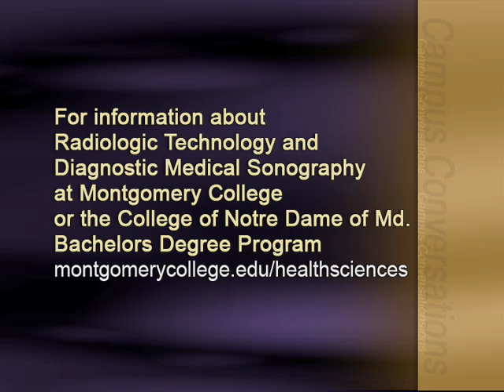Campus Conversations #45 - Part 4 of 4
"Campus Conversations" is a 30-minute series that explores a variety of issues, events, and topics of interest to the Montgomery College Community.

Radiological imaging accounts for some of the most important diagnostic tools available in the medical field.  X-rays, sonograms, ultrasounds, MRIs and CT scans are all operated by skilled technicians.  Many of those technicians start their training in programs like those offered at Montgomery College's Health Sciences Center in Silver Spring, Maryland.

This episode of "Campus Conversations" features a discussion about the Montgomery College Radiologic Technology and Diagnostic Medical Sonography programs and an exciting opportunity for students to continue their education by getting a Bachelor of Science degree through a partnership with College of Notre Dame of Maryland.

Guests include:
Professor Rose Aehle, Coordinator, Radiologic Technology Program
Emily George, Radiologic Technology Program student -- 2nd Year
Professor Leigh Giles-Brown, Diagnostic Medical Sonography Program
Sharon Bogdan, College of Notre Dame of Maryland